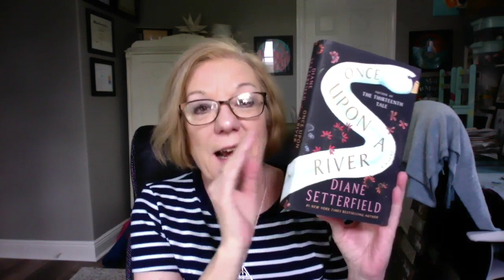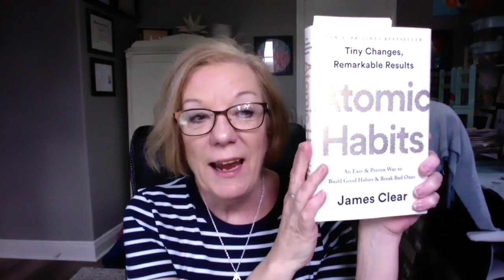February 2019 Book Haul!!!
I have a good amount of books to pull into my shelves in February, and I'm sharing them with you in the hope that something you want to read next. pops up for you.

The list is:

Little Darlings by Melanie Golding - releases APRIL 2019!!
Locked on by Mark Greaney, writing as Tom Clancy
Adriatic Allure by Jane Golden
Strange Magic by Sad Moore
The Perils of the Night by James Runcie
Cuckoo's Calling by Robert Galbraith (J.K. Rowling)

What did you acquire in February 2019?